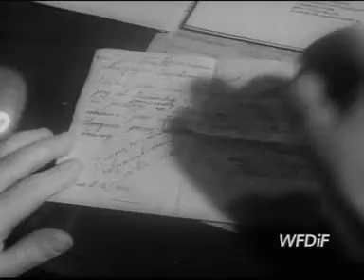PKF 1951 08 02 xx f 1 i 2